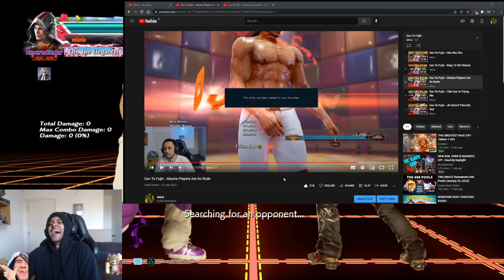Guv To Fujin - Fighting A Ki Charger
Trash PepeLaugh

00:00 - Preview
00:25 - Intro
01:52 - Game 1
04:29 - Game 2
07:26 - Game 3
10:26 - Game 4
13:26 - Game 5
16:24 - Game 6
18:03 - Game 7
19:38 - Game 8
22:37 - Game 9
24:38 - Outro